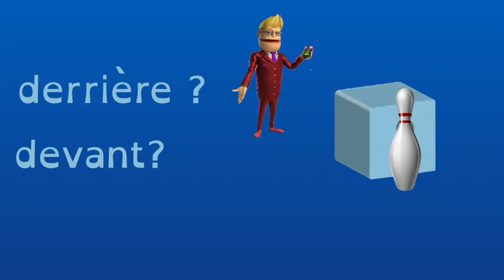Les positions je m'entraine 1ère série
Vocabulaire à réviser